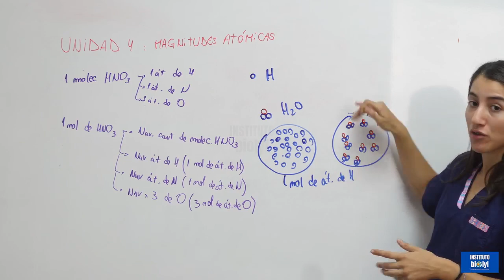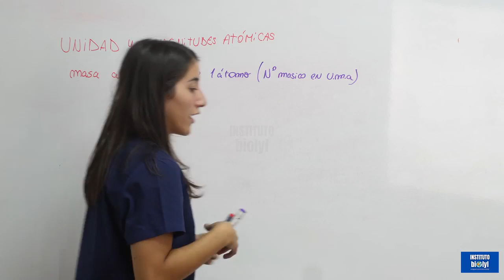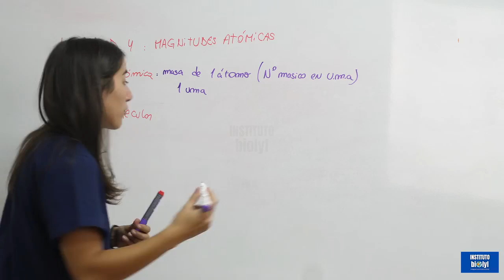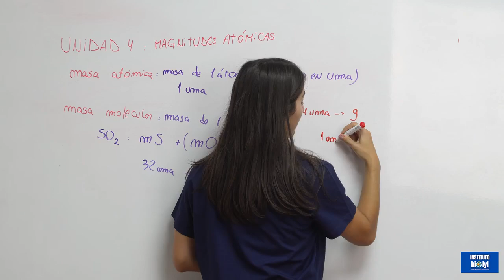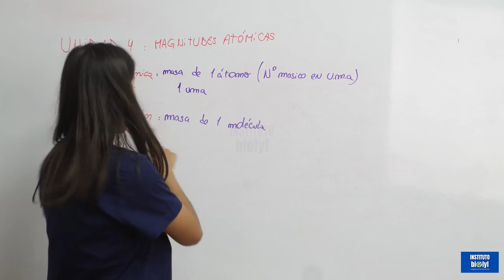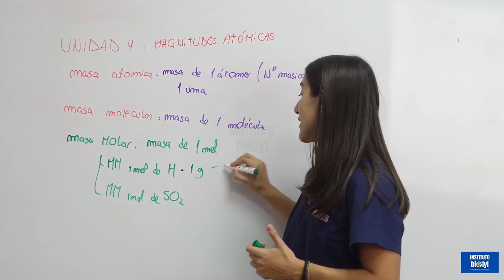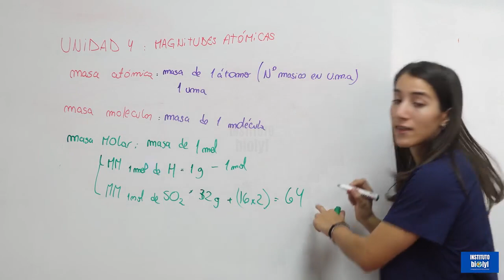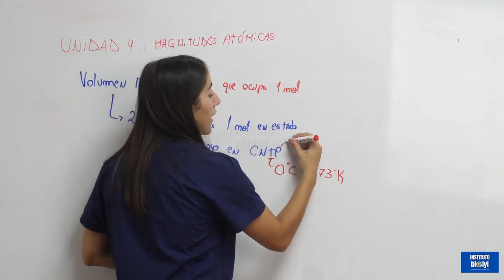Magnitudes Atómicas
Unite a nuestro Curso Privado para Química que Ayudó a +3.000 alumnos 👉 biolyl.com